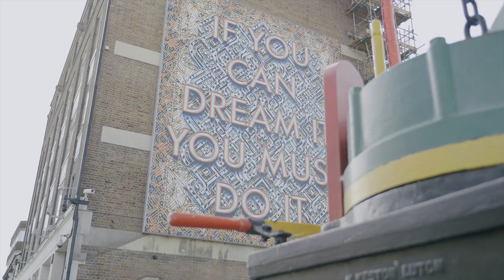Youth Climate Conference Trailer